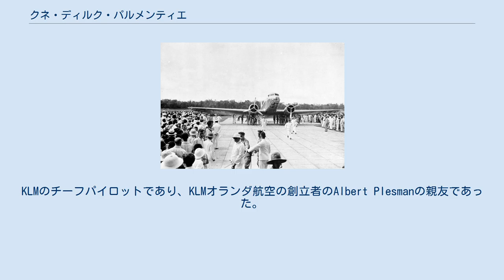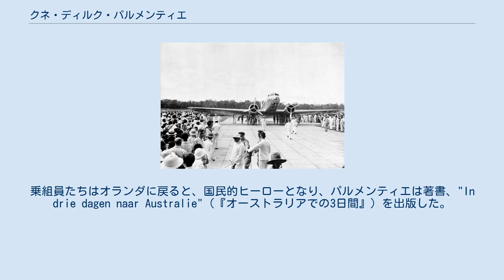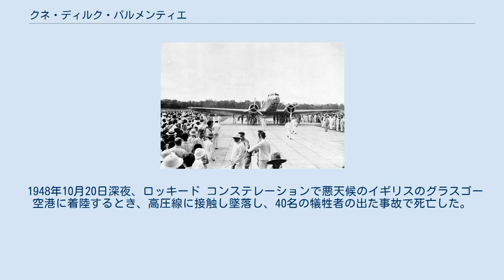クネ・ディルク・パルメンティエ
クネ・ディルク・パルメンティエ ジャワの"Uiver"号 クネ・ディルク・パルメンティエ（Koene Dirk Parmentier、1904年9月27日 - 1948年10月21日）はオランダの民間パイロットである。
KLMのチーフパイロットであり、KLMオランダ航空の創立者のAlbert Plesmanの親友であった。
1934年のマックロバートソン・エアレースで、DC-2で参加し、ハンディキャップ部門で優勝した。
 アムステルダムで生まれた。
1920年から1924年の間、フォッカーで働き、軍務についていた1927年に操縦士免許を得た。
1929年にパイロットとなった。
1934年にイギリスからオーストラリアのメルボルンまで長距離飛行レース、マックロバートソン・エアレースにKLMのDC-2、"Uiver"号の機長として参加した。
副操縦士、January Moll、機関士Bouwe Prins、無線士Cor van Bruggeとともに搭乗し、乗客や貨物を搭載した旅客機で、多くの競技機に伍して総合2位で、ハンディキャップ部門で優勝した。
唯一、このレースために製作された競技用機、DH.88コメットの1機だけに遅れた。
乗組員たちはオランダに戻ると、国民的ヒーローとなり、パルメンティエは著書、"In drie dagen naar Australie"（『オーストラリアでの3日間』）を出版した。
 1940年にオランダが占領された時、イギリスへ亡命したKLMのスタッフの1人となった。
DC-3でイギリスへ飛び、イギリスでは、イギリスからリスボン、ジブラルタルへの運航を組織するのに貢献し、戦後受勲した。
戦後はKLMの運行責任者を短期間務めた。
 1948年10月20日深夜、ロッキード コンステレーションで悪天候のイギリスのグラスゴー空港に着陸するとき、高圧線に接触し墜落し、40名の犠牲者の出た事故で死亡した。